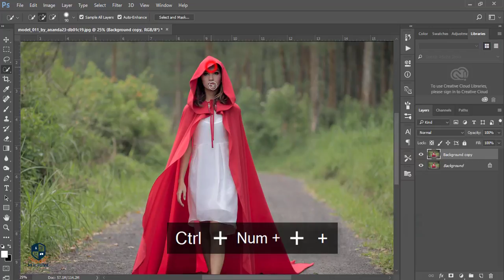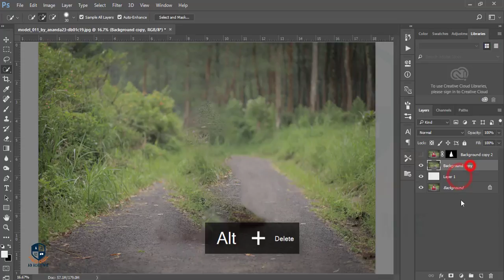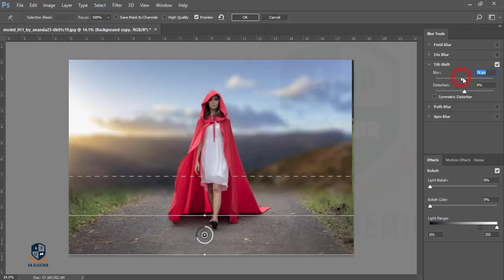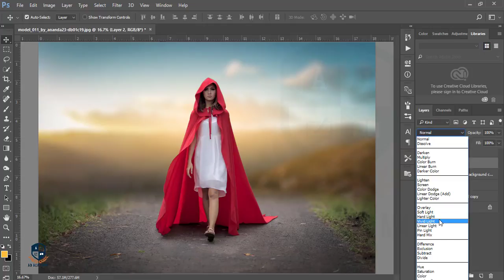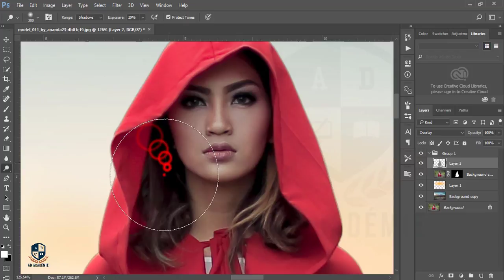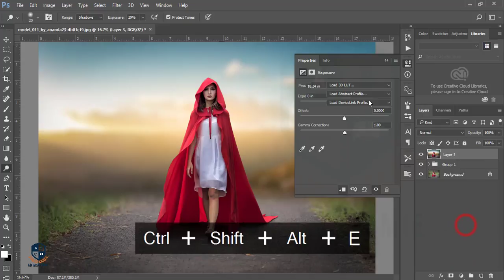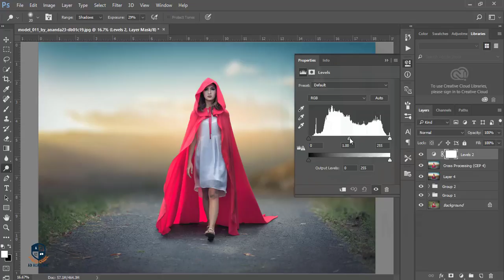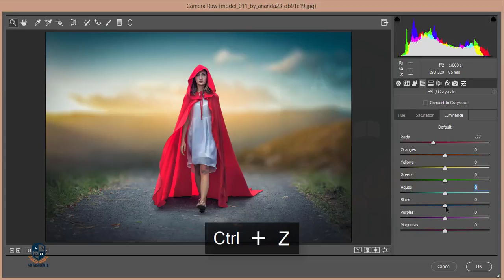Photoshop cc tutorial: EASY WAY to Change Background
Hi Every one i am gonna show you a new thing today. Photoshop cc tutorial: EASY WAY to Change Background